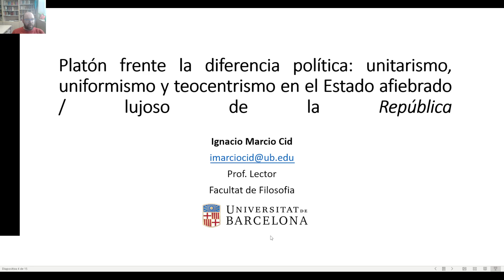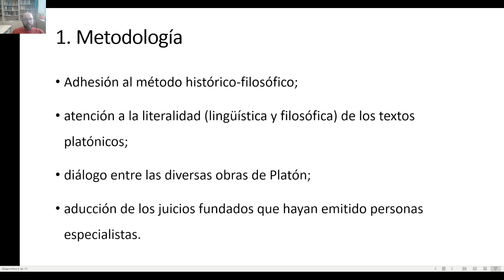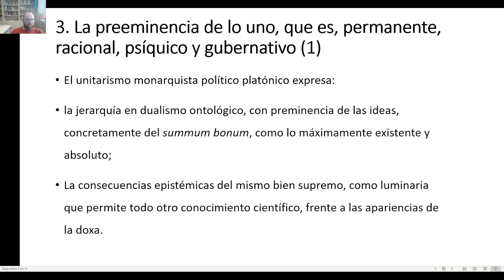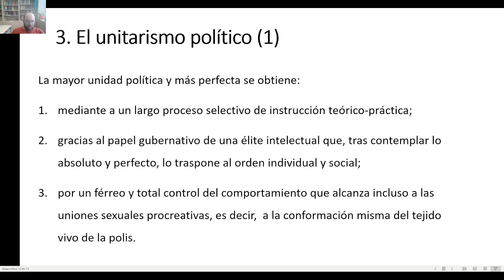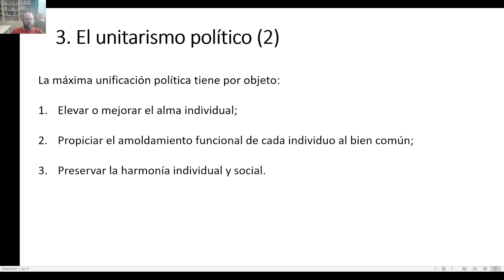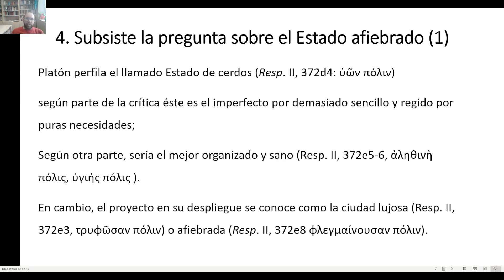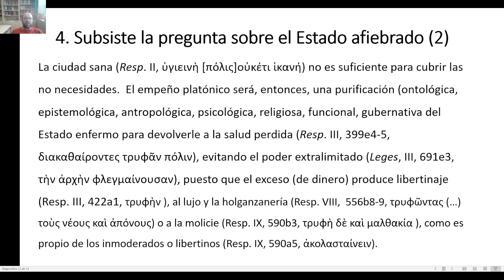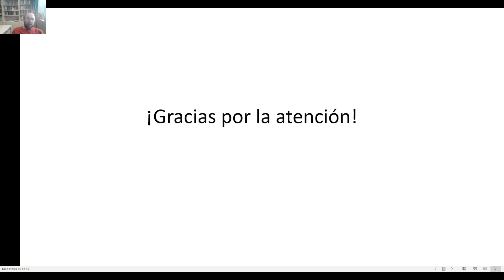Platón, la ciudad afiebrada, el uniformismo y la diferencia